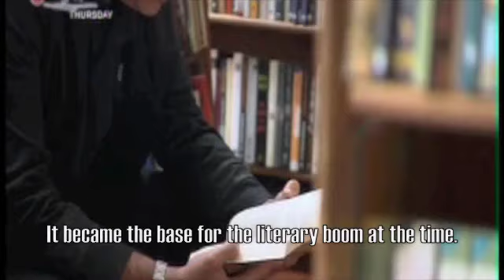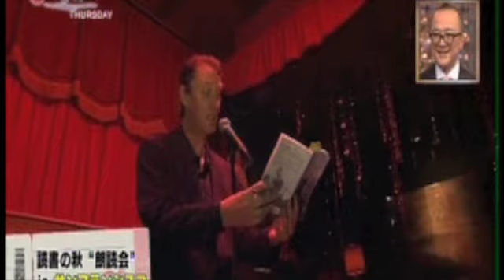Litquake Big in Japan!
NHK, the Japanese equivalent of the BBC, came to San Francisco to do a story on Litquake and the Bay Area literary scene in the Fall of 2011. Since its founding in 1999, the festival has presented more than 3,650 author appearances for an audience of over 83,500 in its lively and inclusive celebration of San Francisco's thriving contemporary literary scene. Litquake seeks to foster interest in literature, perpetuate a sense of literary community, and provide a vibrant forum for Bay Area writing as a complement to the city's music, film, and cultural festivals. Dates: 10/5-13, 2012.